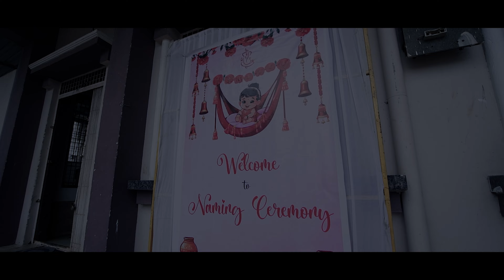CHANVIKA Naming Ceremony || Bhargav&Harshavardhani || Cinematic Video || U4clicks Studio`s